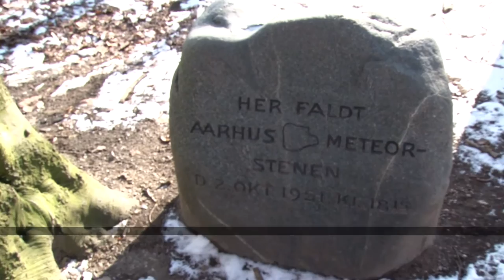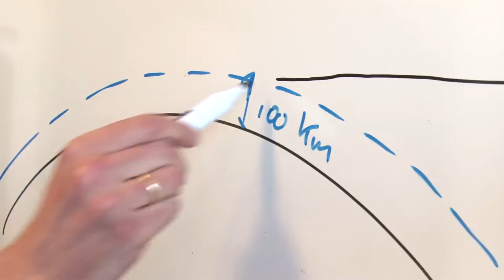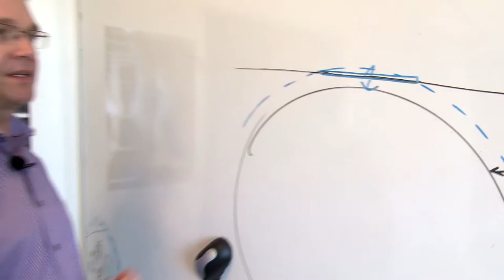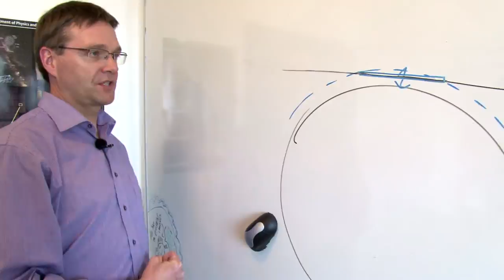Meteornedslag i Danmark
Planetarieleder Ole J. Knudsen og Astronom Hans Kjeldsen giver et indblik i meteorernes verden. Oplev bl.a. de danske meteorer, og find ud af, hvorfor meteorer overhovedet er værd at beskæftige sig med.